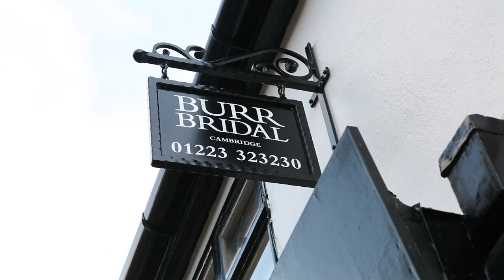Burr Bridal Wedding shop video